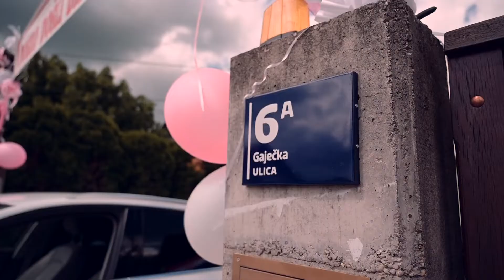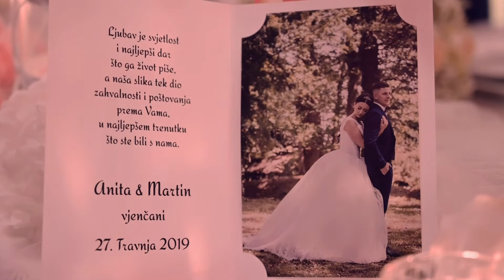Anita & Martin - Best Moments